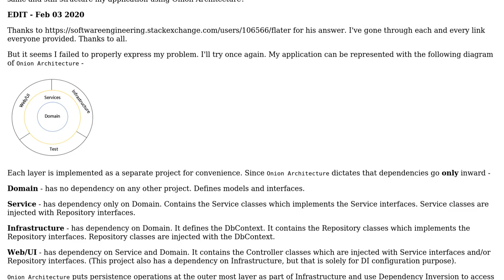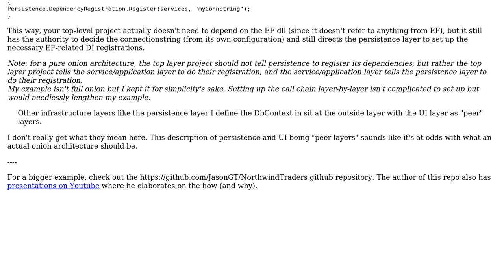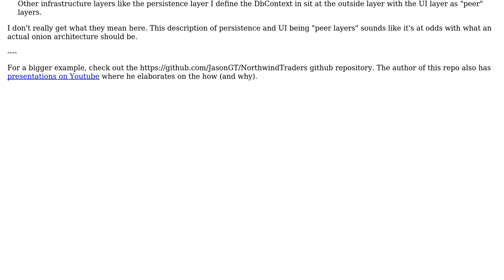Avoiding Repository pattern - implementing Onion Architecture with DbContext only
Software Engineering: Avoiding Repository pattern - implementing Onion Architecture with DbContext only

With thanks & praise to God, and with thanks to the many people who have made this project possible! | Content (except music & images) licensed under CC BY-SA | Music | Images & others | With thanks to user Flater user CleverPatrick user atiyar and the Stack Exchange Network Trademarks are property of their respective owners. You are responsible for your own actions.